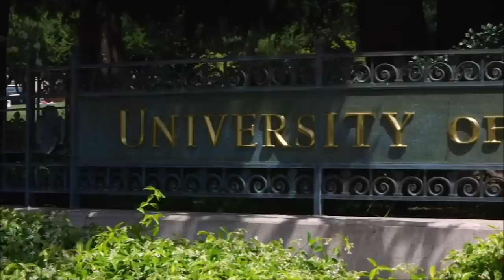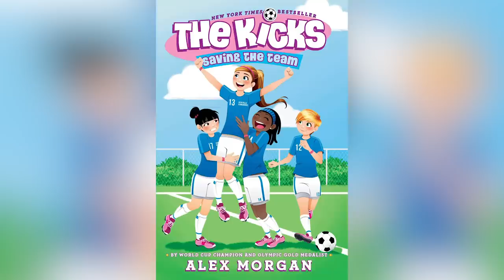The Stunning Transformation Of U.S. Soccer Player Alex Morgan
The United States Women’s National Team is arguably one of the greatest women’s soccer teams of all time. It's produced some of the greatest players in the game, including Alex Morgan. She's become the face of USWNT and one of its highest-paid players due to her many endorsements.

Morgan has also won numerous honors from the Women’s World Cup, an Olympic gold medal, a UEFA Women’s Champions League, and an NWSL Championship. Of course, it didn't start that way. This is the stunning transformation of U.S. soccer player Alex Morgan.

All in the family | 0:00
Facing a major injury | 1:11
Her star-making turn | 2:04
The Alex Morgan brand | 2:55
Struggling with her self-confidence | 3:45
Embracing her beauty | 4:26
Finding love through soccer | 4:58
About that pink headband | 5:46
The bittersweet World Cup win | 6:22
Learning from her mistakes | 6:50
A boss on the field | 7:30
Lights! Cameras! Alex! | 8:14
Joining the fight for equality | 9:07
Shooting for Sports Illustrated | 9:58